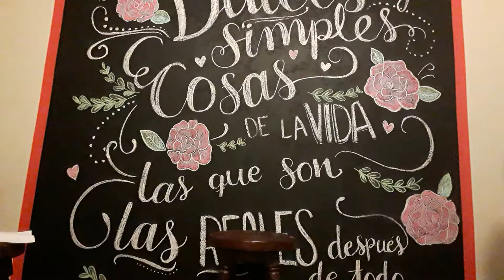Photograph - Ed Sheeran / Cover